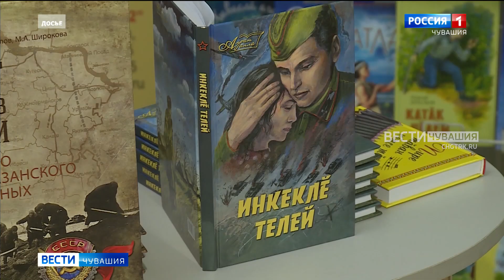Сегодня в Чувашии стартует межрегиональный патриотический марафон "Рубежи Победы"